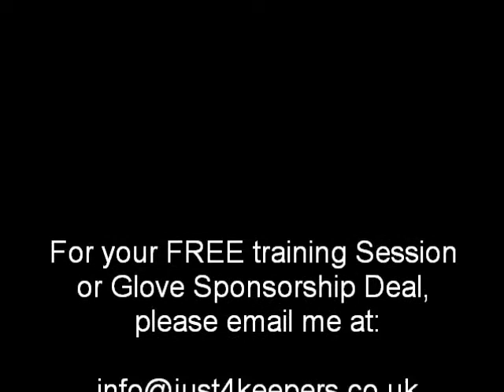Become Mentally strong as a Goalkeeper.Part 7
If you want to become a professional goalkeeper, you need to become mentally strong. This FREE 10 week course will teach you how to think like a premiership keeper!